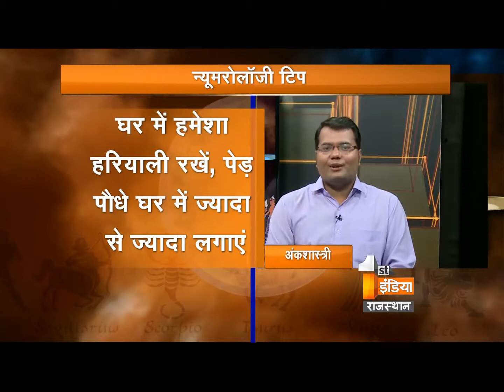जानिए मूलांकअनुसार आपका भविष्य - अंकज्योतिषी डॉ. कैलाश प्रज्ञ सुथार जी से - Part - 2